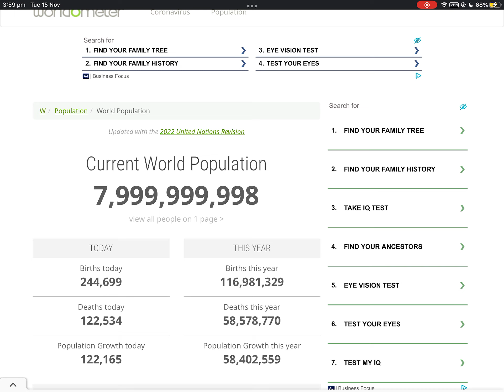The world population reaches 8 billion